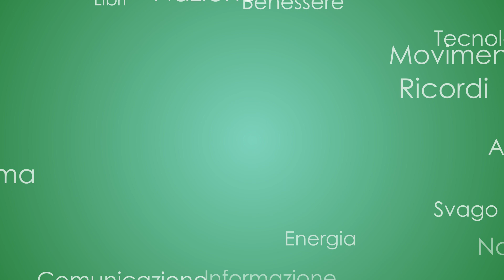Senior TG 6/2/2023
-Sisma di magnitudo 7.9 tra Turchia e Siria, oltre 800 i morti
-World Cancer Day, necessario colmare il divario. Intervento di Orazio Schillaci, Ministro della Salute e Saverio Cinieri, Presidente AIOM
-Cure sempre più personalizzate, il futuro della medicina
-Grey Panthers.it, la domotica del futuro. Intervento di Vitalba Paesano, direttore di Grey Panthers.it